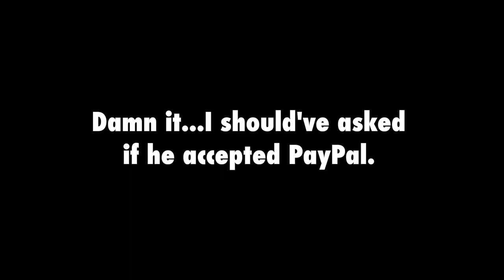Gun Talk, Guy Stuff, & The Oldest Profession (with Mrgunsngear)